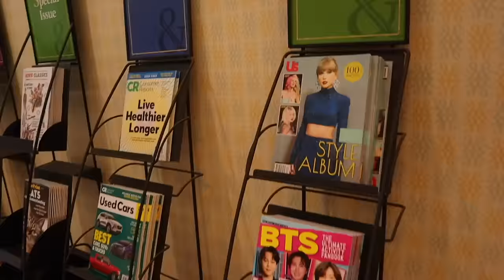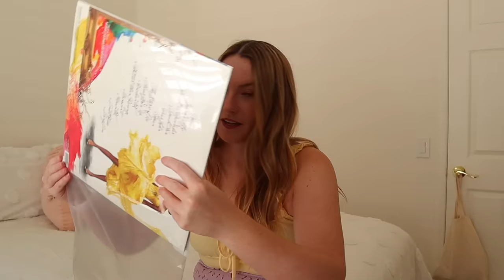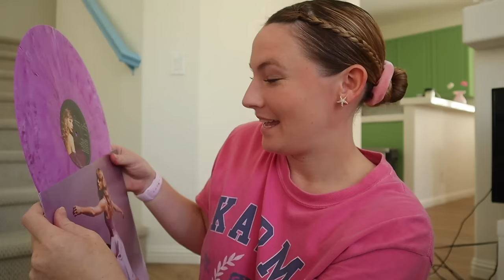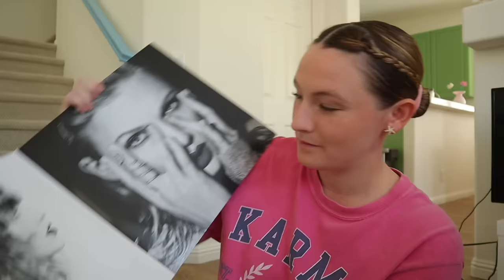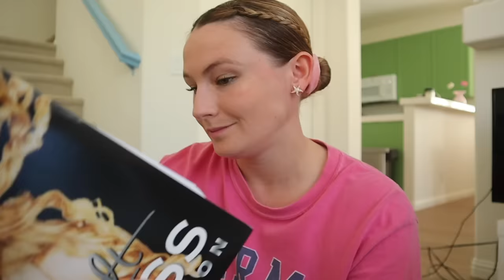week in my life as a full-time swiftie 💗 vinyl haul, surprise song reaction & 1989 TV album covers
in today’s video i’m going to show y’all what a week in my life looks like as a full-time swiftie 💜

it’s been a few weeks since eras tour LA and i’m just now getting back into my routine :’) to combat the post-eras depression, i’ve been trying to track down all the taylor swift vinyls that are missing from my collection! i decided to vlog a week in my life as a swiftie because it’s truly funny to me that almost every day my work involves taylor 😂 a true blessing if you ask me.

i found some OG taylor vinyls at my local record store and i was so excited!! i wanted to do a little haul and unboxing for y’all. and also talk about the new 1989 (Taylor’s Version) cover variants that Taylor has been releasing sporadically the past couple weeks :)

Taylor played 4 shows in Mexico city this past weekend and i was able to film my reaction to a few of them and can i say i was devastated at the loss of cornelia street and afterglow🥲 i knew this day was coming and that i would not even be able to be there lol but i was still gutted hahaha. i can’t complain too though much because i got some pretty kick ass surprise songs in LA :)

I post new videos every week, so turn your notifications on so you don’t miss a single upload! thank you guys so much for your support! thank you for being here💜

xoxo
nena

Taylor’s Version Cup (similar bc this listing got taken down lol)